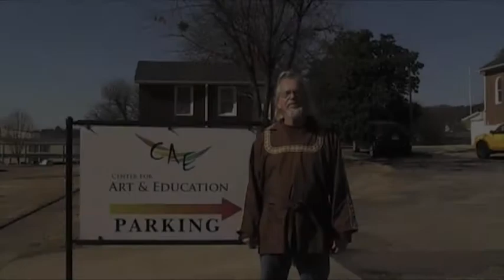Charles Dye Art Show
Charles Dye's recent art exhibition of oil paintings titled "Soothing Places"